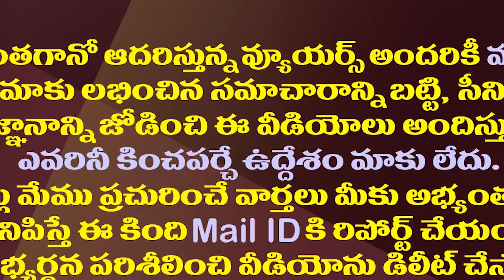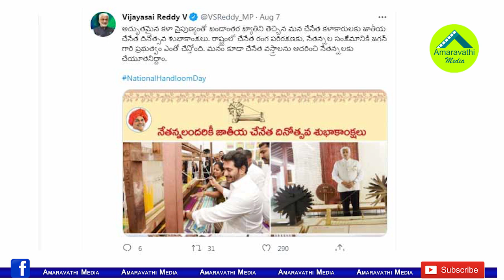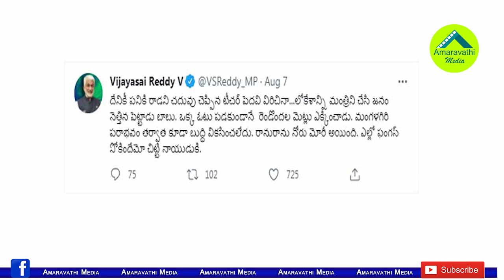లోకేష్ ను విజయసాయిరెడ్డి అస్సలు వదలడం లేదుగా..!| Vijaya Sai Reddy Shocking Comments On Nara Lokesh